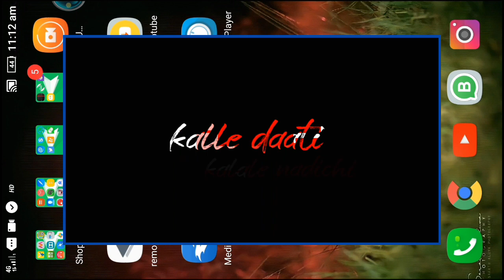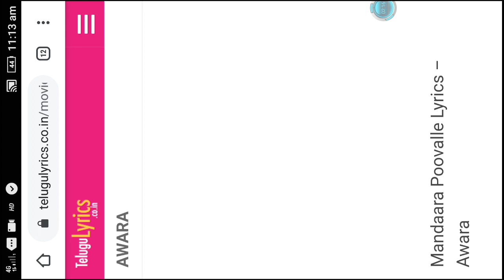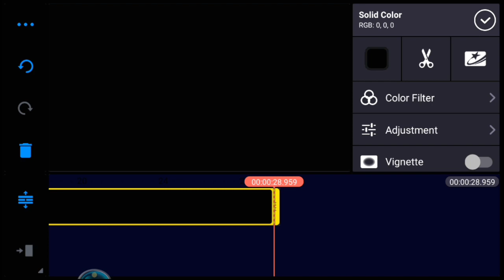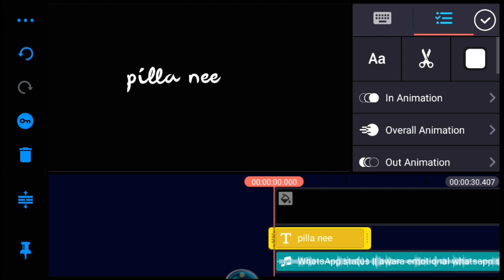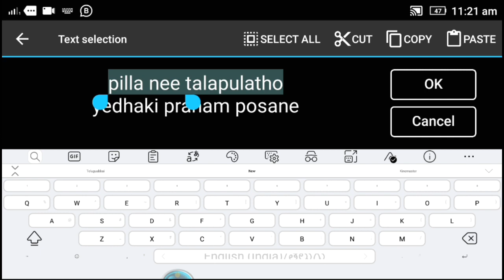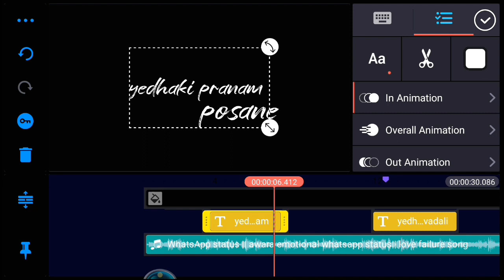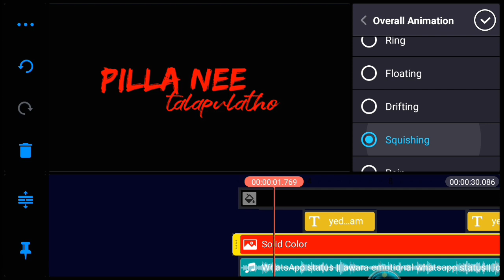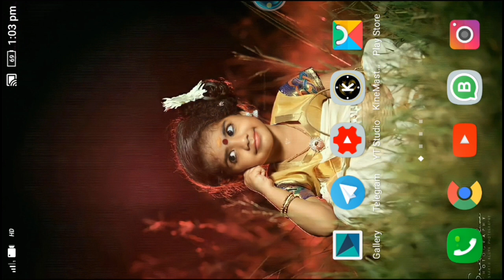how to make own create lyrical video kinemaster in telugu 2021 tutorial edit video lyrics kinemaster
● Welcome to TeluguabbaiRemo Youtube channel ●

➤ ●● SHARENG.●●!!

⏬⬇⏬●●●. ғ ᴏ ʟ ʟ ᴏ ᴡ    ᴏ ɴ● ●●  ⏬⬇⏬

➤  How to Remove Photo background remove